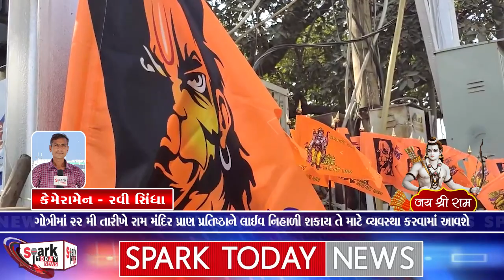ગોત્રીમાં 22 મી તારીખે રામ મંદિર પ્રાણ પ્રતિષ્ઠાને લાઈવ નિહાળી શકાય તે માટે વ્યવસ્થા કરવામાં આવશેa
ગોત્રીમાં 22 મી તારીખે રામ મંદિર પ્રાણ પ્રતિષ્ઠાને લાઈવ નિહાળી શકાય તે માટે વ્યવસ્થા કરવામાં આવશે